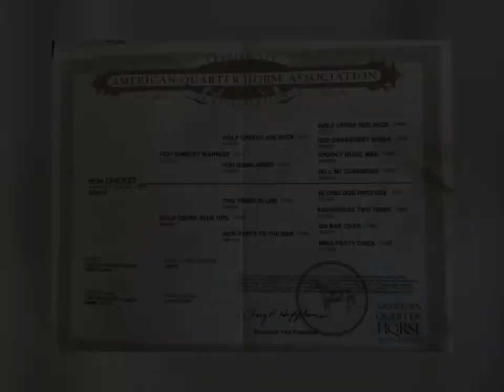Lot #13 HQH CRICKET - Production & Performance Prospects Horse Sale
2018 AQHA MARE